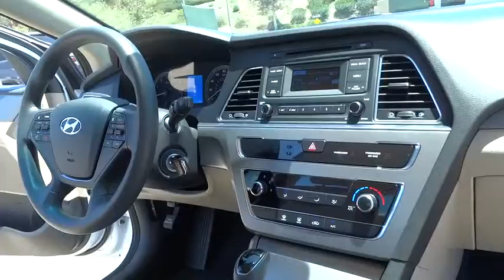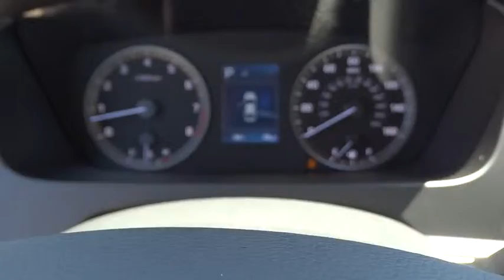2015 Hyundai Sonata Orange County, Irvine, Laguna Niguel, Newport Beach, Mission Viejo. 32041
2015 Hyundai Sonata

Allen Hyundai
28432 Camino Capistrano